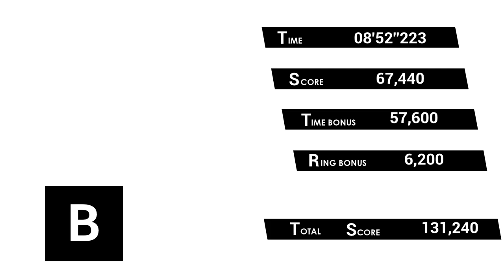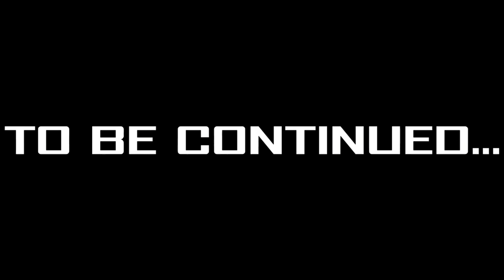Sonic Omens - Episode 5: The Exiled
This is episode 5 of the controversial Sonic fan game, Sonic Omens, created by a Russian game development team known as Ouroboros Studios. In this episode, Shadow continues his pursuit of Eggman, as does Sonic. Also, an old enemy returns with a new leader. Some things truly never change (and they should).

BE SURE TO OPTIMIZE THIS GAME IN THE GAME'S OPTIONS AND IN NVIDIA'S CONTROL PANEL! YOUR EXPERIENCE MAY VARY!